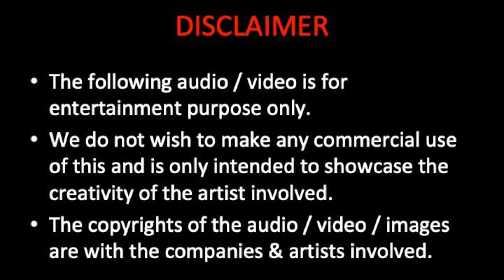DJ Prannay-Ya Devi Sarvabhuteshu (Remix)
A remix of Ya Devi Survabhuteshu by DJ Prannay.

Listen ad-free with YouTube Premium
Song
Ya Devi Sarvabhuteshu
Artist
Om Voices
Album
Women's Day Special - Contemporary Devotional Songs by Om Voices
The Orchard Music (on behalf of Strumm Entertainment); PEDL, and 10 Music Rights Societies